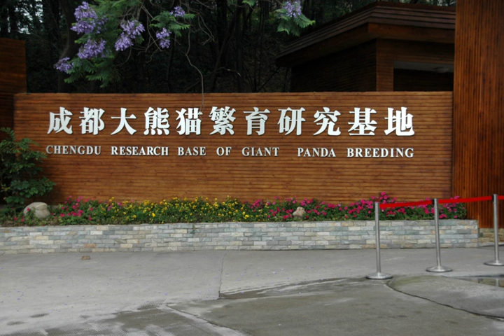Chengdu Research Base of Giant Panda Breeding | Wikipedia audio article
00:00:43 1 Partnerships
00:02:38 2 See also
00:02:55 3 Notes and references
00:03:05 4 External links

- Socrates

SUMMARY
Chengdu Research Base of Giant Panda Breeding, or simply Chengdu Panda Base, is a non-profit research and breeding facility for giant pandas and other rare animals. It is located in Chengdu, Sichuan, China.

Chengdu Panda Base was founded in 1987. It started with 6 giant pandas that were rescued from the wild.  By 2008, it had 124 panda births, and the captive panda population has grown to 83.Its stated goal is to "be a world-class research facility, conservation education center, and international educational tourism destination."